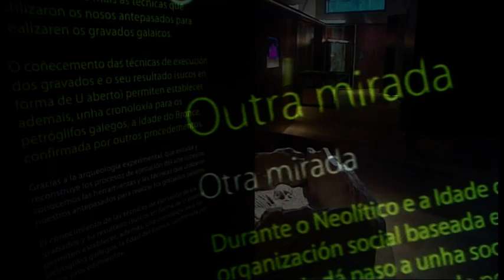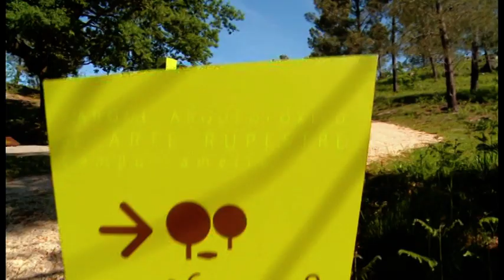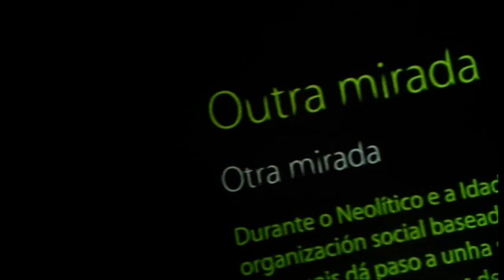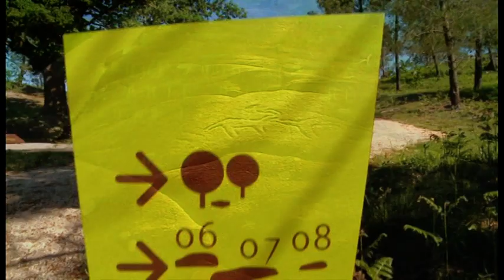Parque Arqueológico de Arte Rupestre en Campo Lameiro - Pontevedra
Se trata de un lugar único para conocer una de las manifestaciones más importantes de la cultura de la Edad del Bronce, los petroglifos, un conjunto de signos y dibujos grabados en las rocas por aquellos que poblaron estas tierras hace unos 4.000 años.